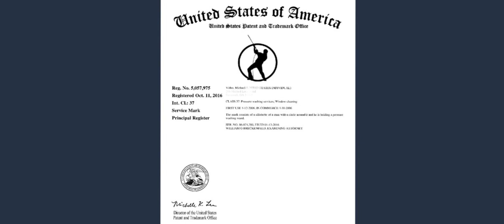This is the MOST Stolen Logo in the Pressure Washing Industry